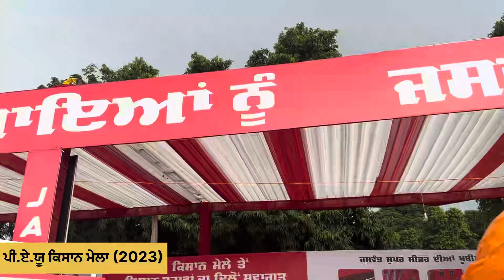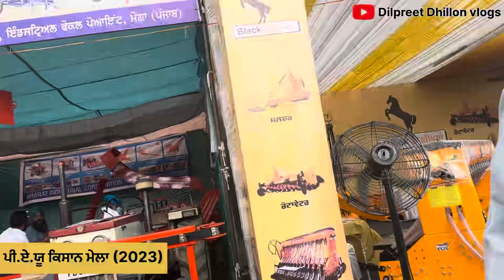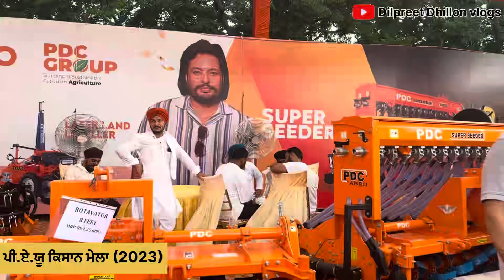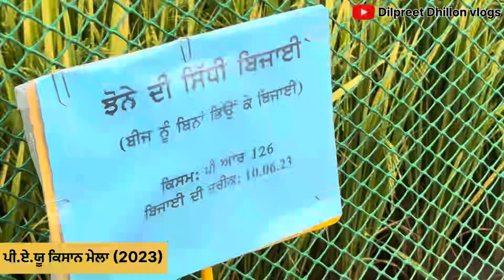ਕਿਸਾਨ ਮੇਲਾ (2023) ਪੀ.ਏ.ਯੂ LDH. ਬਹੁਤ ਵੱਡੇ DISCOUNT🙏🏻// EXPORT MODEL 👌🏻